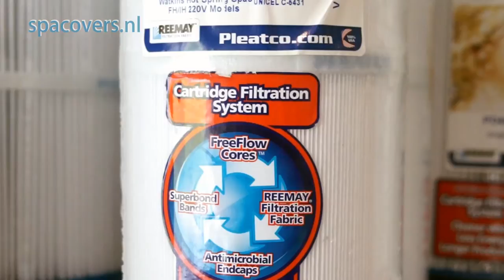Spacovers.nl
Bedrijfsfilm voor Spacovers.nl
Gemaakt oor Maartje Timmermans